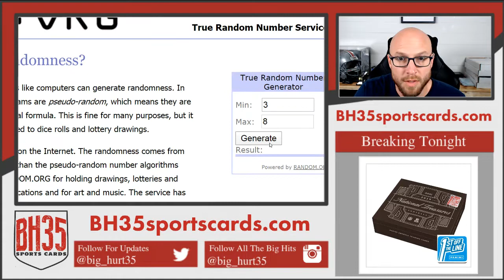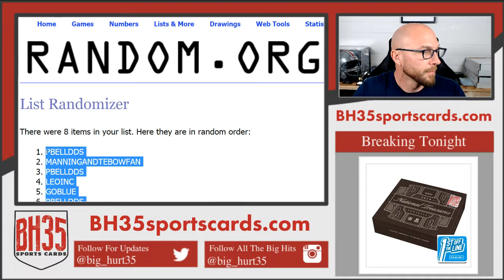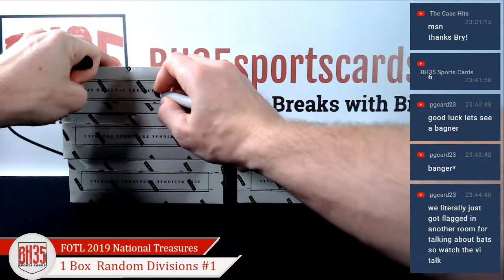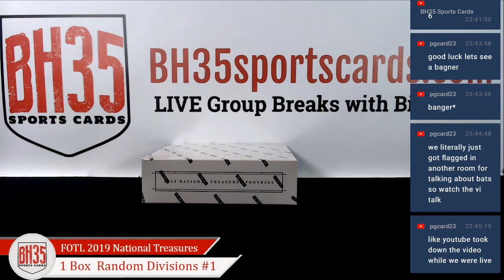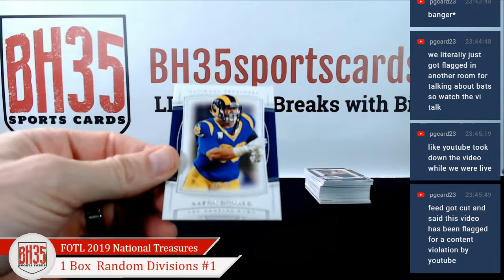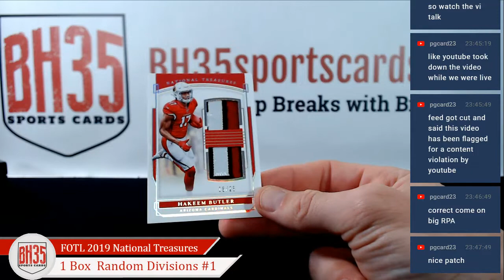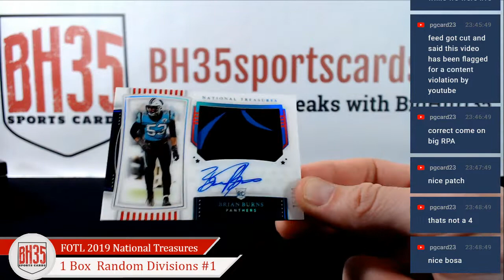1st Off The Line 2019 Premium Edition Panini National Treasures | 1 Box Break #1 Random Divisions